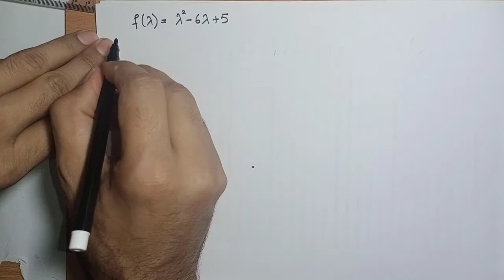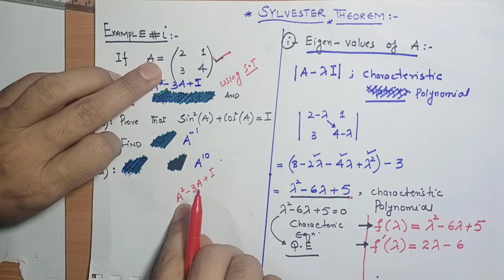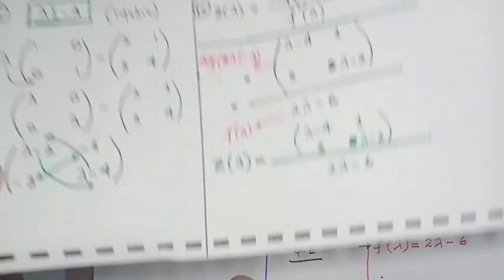Lecture # 23 || Sylvester's Theorem || Linear Algebra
In this video, the Sylvester theorem (S.T) is explained with the help of examples.